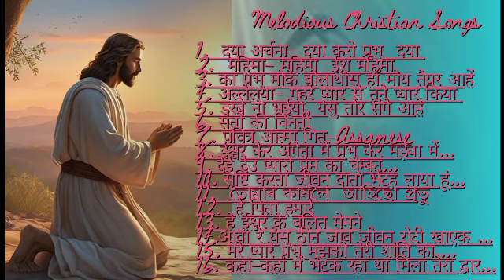Melodious Christian Songs...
Melodious Sadri, Hindi and Assamese Christian Songs can be sung during Mass and other occasions...